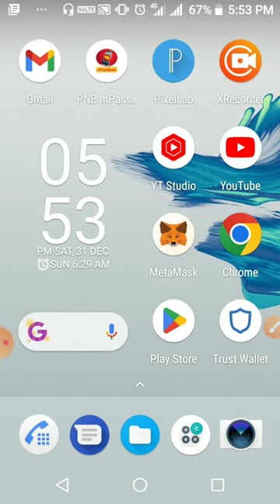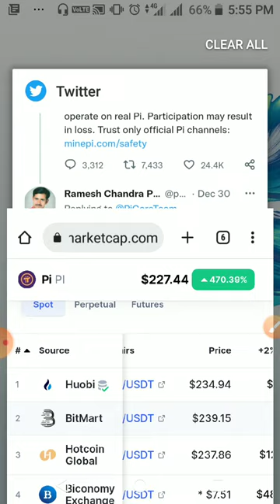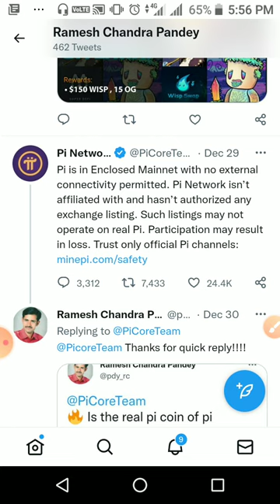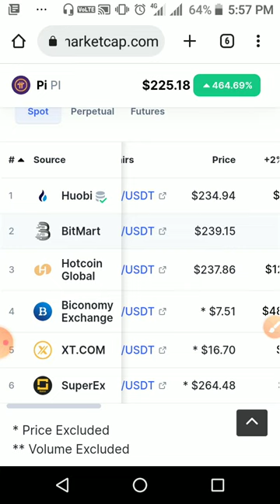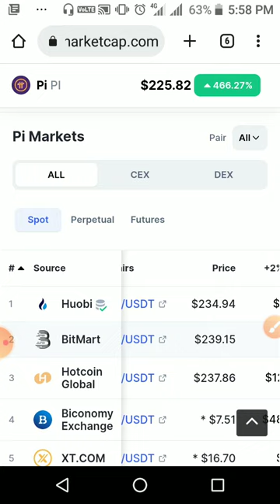PI NETWORK NEW UPDATE PI NETWORK LISTING ?? आज हर राज का खुलासा । PI LISTING 🔥SCAM👩‍🚀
pi network KYC documents
pi network
pi network listing news
pi listing news
pi listing on HUOBI
xt.com
pi core team
pi mining
pi price prediction
pi mainnate Launch date
pi sell and buy
superex exchange
biconomy exchange
coinsw exchange
Atlantis exchange
bitmart exchange
pi news
pi latest news
pi mining app
pi mining new update
pi hackathon
pi blockchain
pi browser

🔥JOINING BONUS BITCOIN (BTC) OF ₹50 & 25000 SHIBA INU
🔥PER REFER BONUS  BTC OF ₹50  & 25000 SHIBA INU

🍓TOP 10 MINING APP SOME LISTED ON EXCHANGES🍓

REFER/INVITE CODE 97554997

SHIBA CLOUD MINING JOINING LINK  (Listed on 30 EXCHANGES)
INVITATION / REFER CODE
 57040760

WIN WINKLINK CLOUD MINING JOINING LINK (LISTED MORE THAN 30 EXCHANGES)
INVITATION / REFER CODE
 16923915

TNC COIN BY   REAL REASEARCH JOINING LINK (LISTED ON 5 EXCHANGES)
(NO NEED OF REFER CODE)

Refer/ Invitation code
8613978
🏛️LISTED ON COINW EXCHANGE 🔥 1BOTC ~ $9.0
(जुड़ना थोड़ा टेक्निकल है).

Refer code  RCPDY85

Hairproblem ( Loss & dandruff)